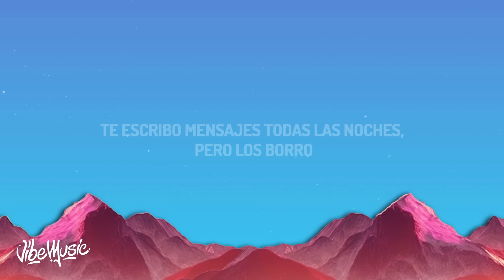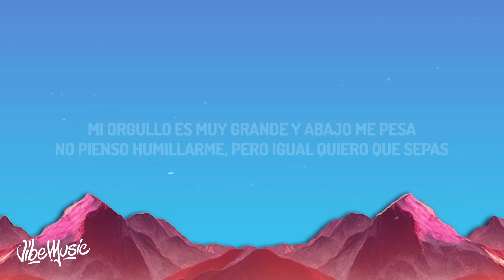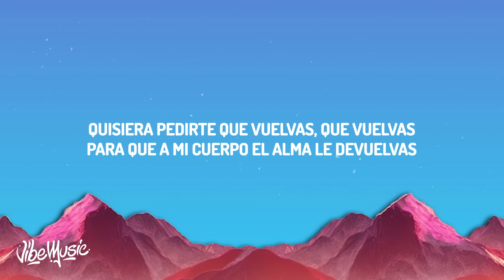Carin Leon x Grupo Frontera - Que Vuelvas (Letra/Lyrics)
♫ Carin Leon x Grupo Frontera - Que Vuelvas

(Letra/Lyrics):
Te escribo mensajes todas las noches, pero los borro
Pa' quedar en visto, ese mal rato mejor me lo ahorro
Mi orgullo es tan grande y abajo me pesa
No pienso humillarme, pero igual quiero que sepas

Mi orgullo es muy grande y abajo me pesa

que vuelvas grupo frontera
que vuelvas
que vuelvas letra